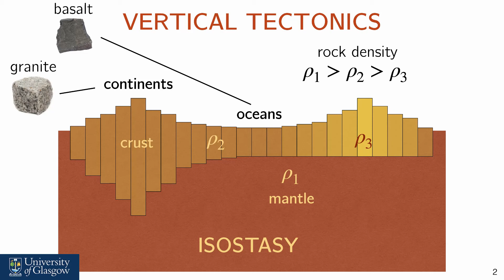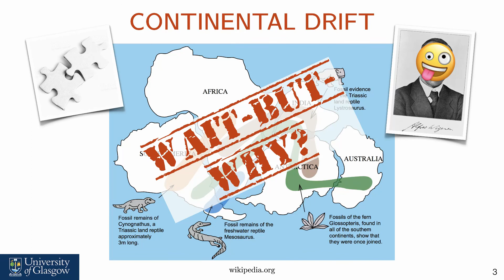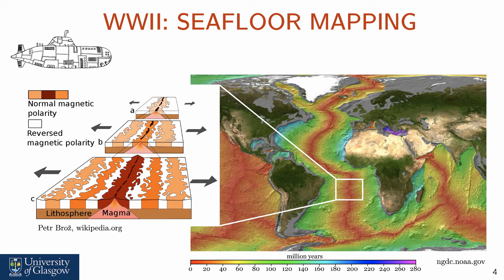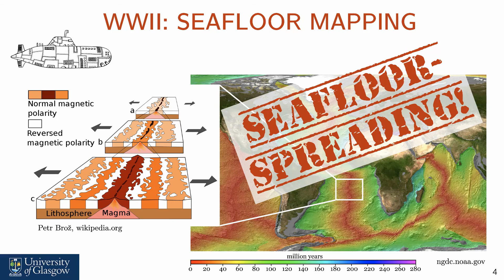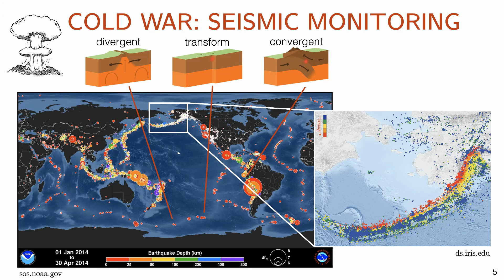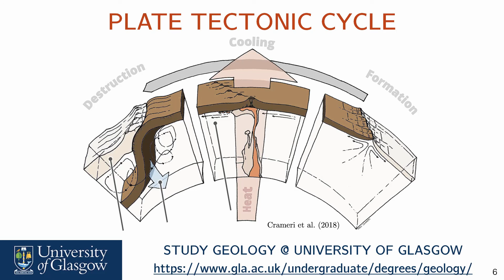Plate Tectonics in 5 Minutes!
A taster into the world of plate tectonics with Dr Tobias Keller. This lecture would be part of our Earth Science program (level 1 or 2) that forms the basis for either the Geology or Environmental Geoscience degree. For more information on our degree programs T